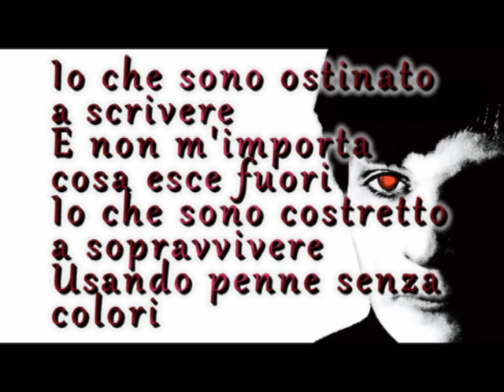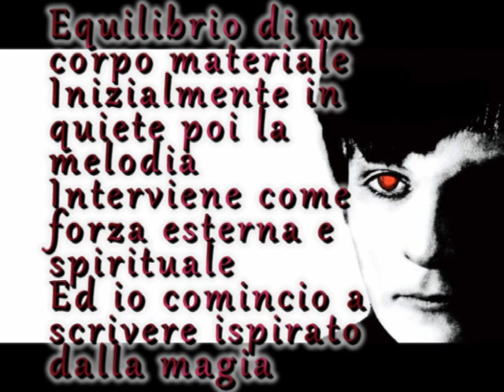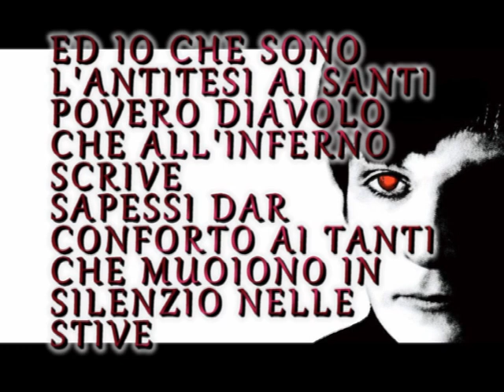OSTINATO FEAT. GIUSTO PIO